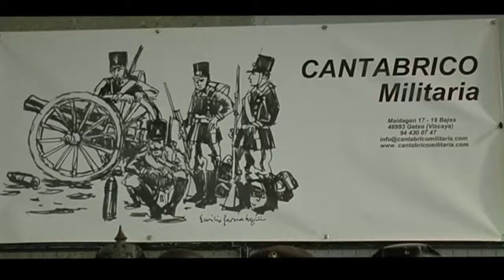🔴VENEZUELA🔴Estalla ERIK PRINCE estalla contra MADURO: lo cazará a partir del 10 de enero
¡No te pierdas la explosiva reacción de Erick Prince contra Maduro en Venezuela! Entérate de todos los detalles en este video de distritotv.

🔴ÚNETE AL CLUB PATRIÓTICO EL DISTRITO en directo ➡️ vídeos de DISTRITO TV en Telegram en Instagram los prgramas más información ayudar a nuestro canal haciendo donativos en:paypal o por transferencia bancaria en la cuenta: ES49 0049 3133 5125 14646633Esta cadena no hace apología de ninguna ideología que defienda la violencia, nuestro contenido es meramente informativo. Asimismo, estamos comprometidos con el respeto a los derechos humanos.